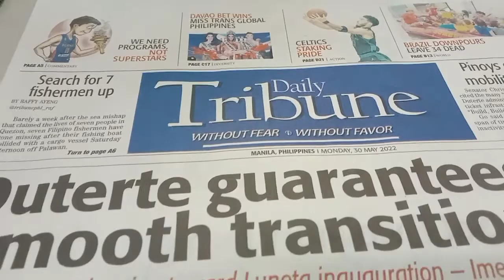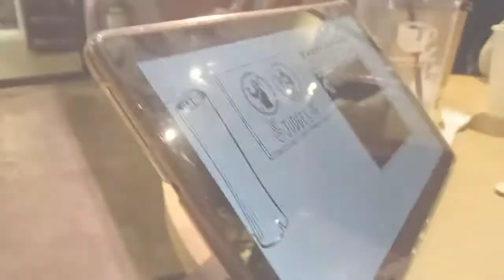MAY 30, 2022 | MONDAY MADNESS & CMM1 DGROUP | A DAY IN THE LIFE OF EM